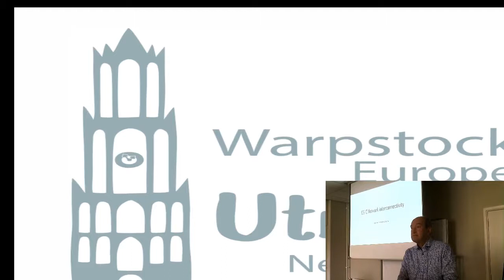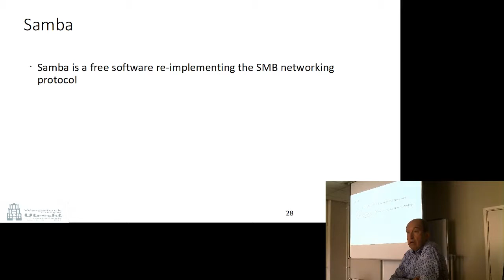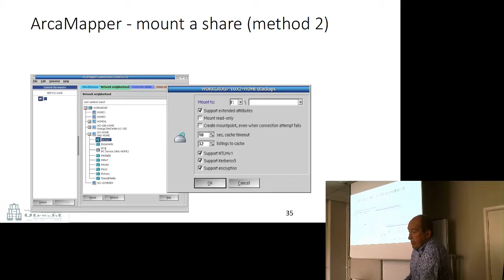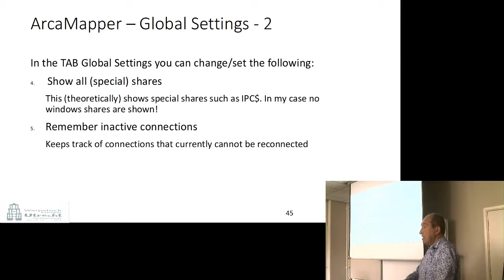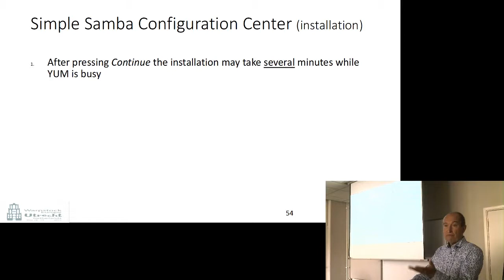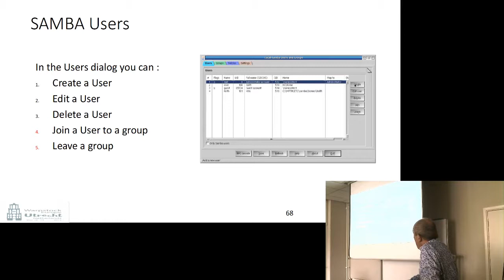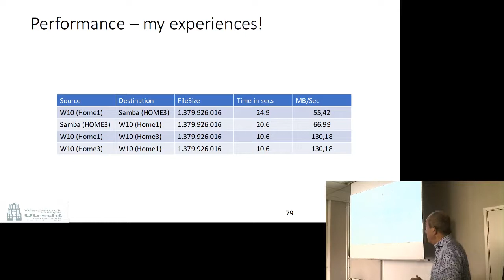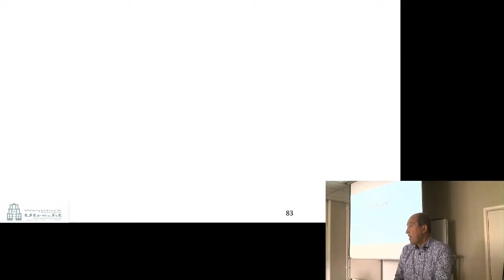OS/2 networking interconnectivity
In this hour long presentation Keith Merrington tells how to connect OS/2 machines to other machines using Samba (including Linux and WIndows), either as a client or a server.